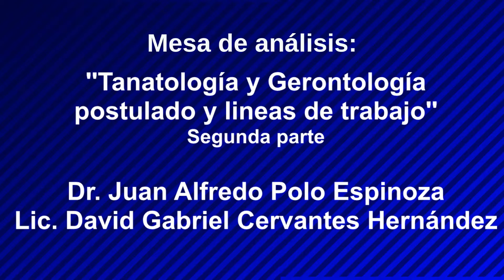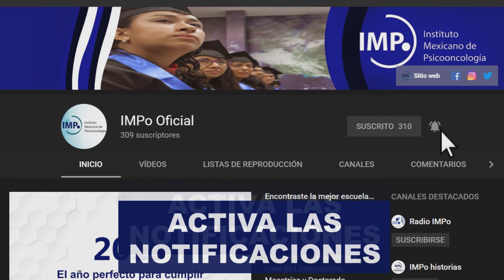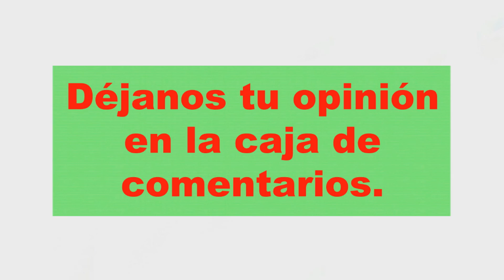Tanatología y Gerontología postulado y líneas de trabajo 2° parte